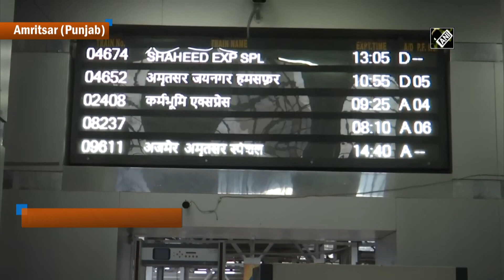Train services resume in Amritsar after farmers end 169-day-long dharna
Amritsar (Punjab), Mar 12 (ANI): Train services resumed in Punjab’s Amritsar after farmer unions on March 11 suspended their 169-day long ‘dharna’ on tracks ahead of the wheat harvest season. While speaking to media, the Deputy Commissioner (DC) of Amritsar, Gurpreet Singh Khaira said, “Dharna at Jandiala Guru Railway Station suspended for the time being and passenger trains operational now.”(AM)